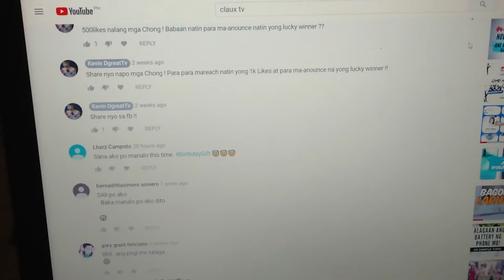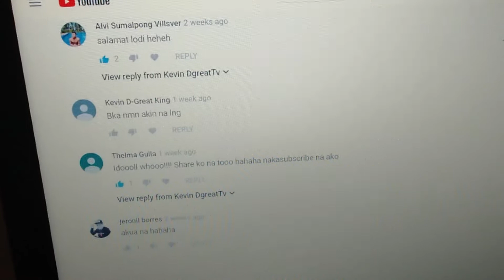CONGRATS SA NANALO NG CELLPHONE